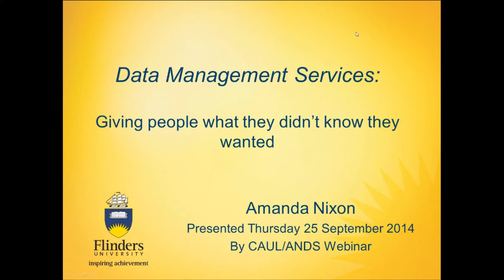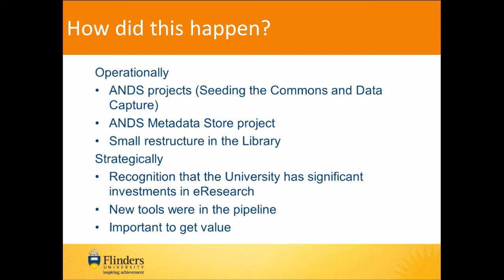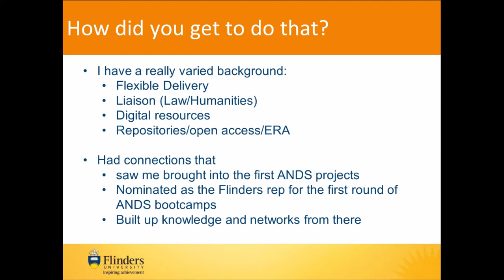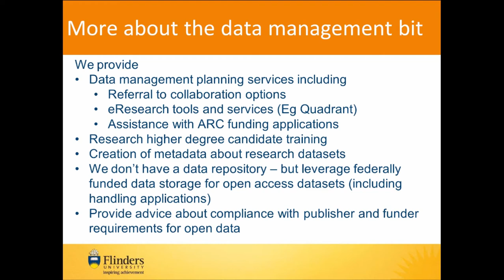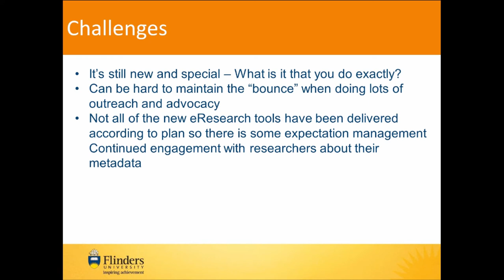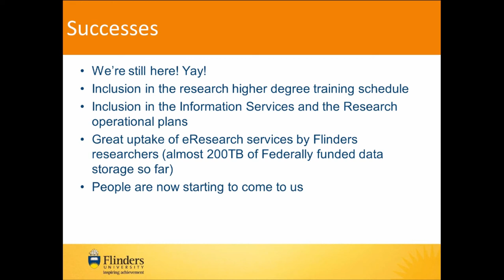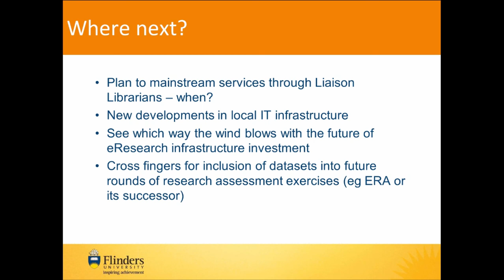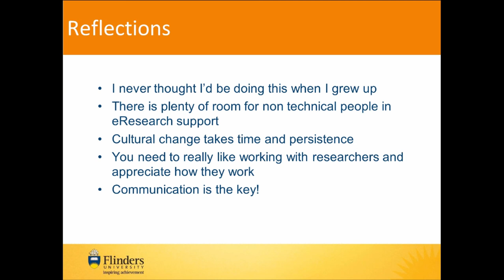Developing Library Research Data Services at Flinders University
25 September 2014, Research Data Services at Flinders University, Amanda Nixon.

Library research data services can offer assistance to researchers during all phases of the research data lifecycle, from preparing data management plans to sharing and preserving data. Each library is likely to be at a different phase of developing research data services and there are many different paths and service models to choose from.